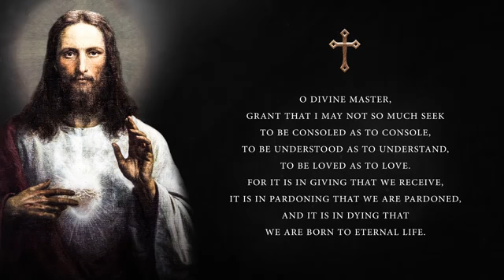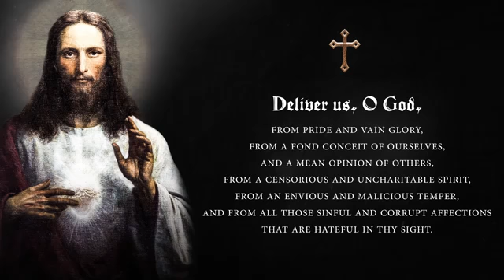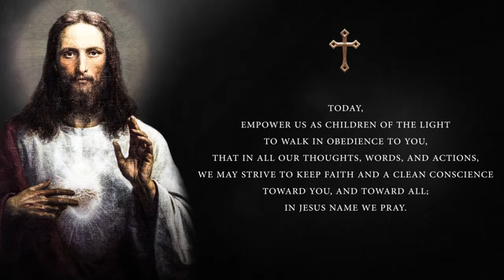Thy Kingdom Come: Powerful Prayers to Bless Your Life - Audiobook 2022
will audiobook will smith
audiobook who moved my cheese
are audiobooks as good as reading
does spotify have audiobooks
audiobook when breath becomes air
does kindle have audiobooks
dr who audiobook
do audiobooks count as reading
does audiobooks count as reading
when money dies audiobook
when genius failed audiobook
are audiobooks considered reading
audiobook where the crawdads sing
where i belong audiobook
have his carcase audiobook
how audiobooks are made
why audiobooks are better than reading
audiobook why we sleep
are audiobooks good for your brain
will audiobook download
is audiobook one word
is audiobook same as reading
when he's dark audiobook
where's waldo audiobook
do audiobooks have isbn
does audiobooks have text
is audiobooks the same as audible
how books were named ian boggs